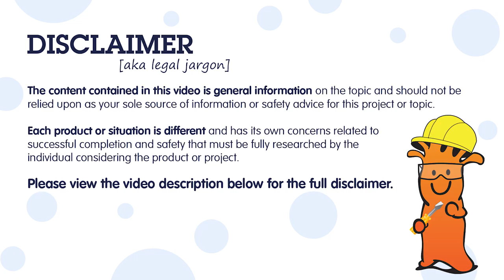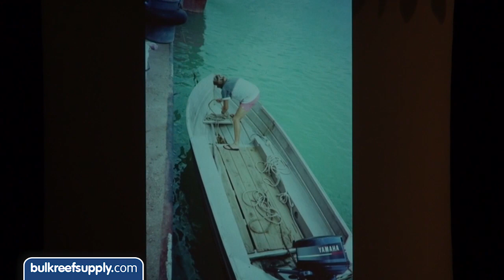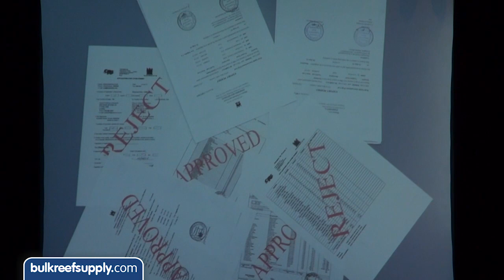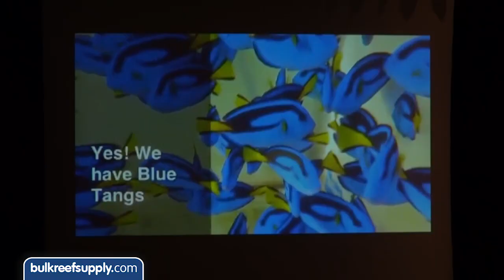Following the Sun by Walt Smith | MACNA 2014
Walt started as a marine fish enthusiast way back in 1970 when technology was limited to an under gravel filter and air stones. When Walt first opened his Tonga collection station in 1989 he had already spent over 17 years in the business as a wholesaler in Los Angeles, California. By that time many advancements in the hobby made it possible to start thinking about keeping live corals in your tank as the “mini reef” revolution started to gain a foothold in the marine aquarium hobby.

In 1995 Walt and his wife Deborah decided to expand their little business to Fiji and have been there ever since. In 1998 Walt Smith International started experimenting with natural coral farming and live rock manufacturing making theirs the first commercial coral and rock farm in the world.